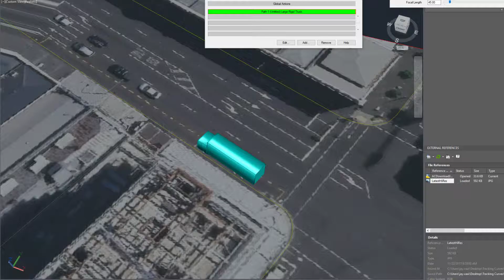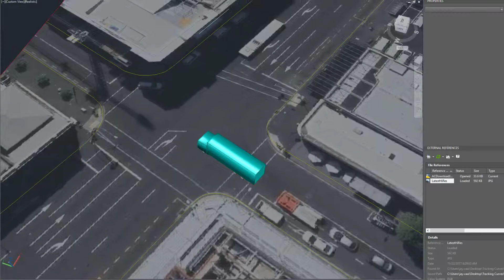11.5m Rigid Truck - Sweep Curve